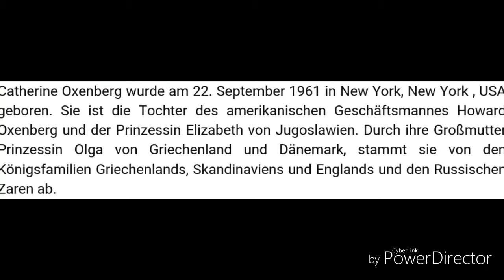Im Vergleich: Catherine Oxenberg & Karen Cellini im Denver Clan